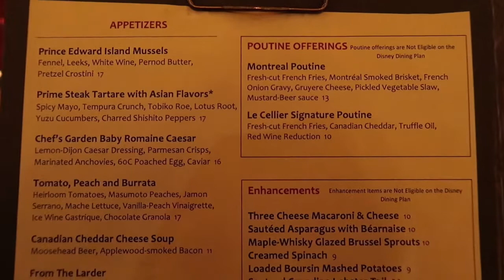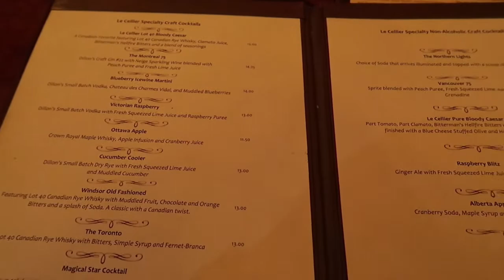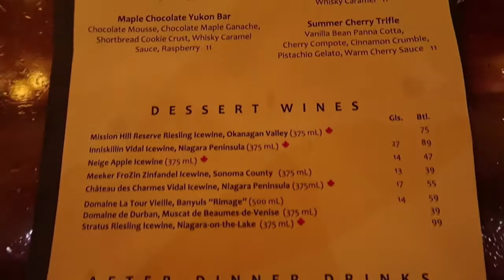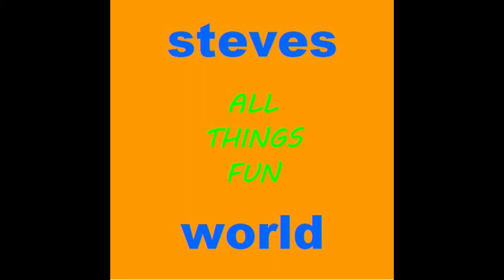Le Cellier Dinner At Walt Disney World 2018